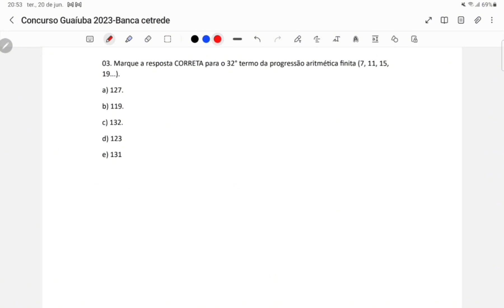Concurso Guaiúba 2023 | Banca Cetrede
Marque a resposta CORRETA para o 32º termo da progressão aritmética finita (7, 11, 15, 19,…).
a) 127
b) 119.
c) 132
d) 123
e) 131

Questão que caiu no concurso de Guaiúba 2023 elaborada pela banca Cetrede